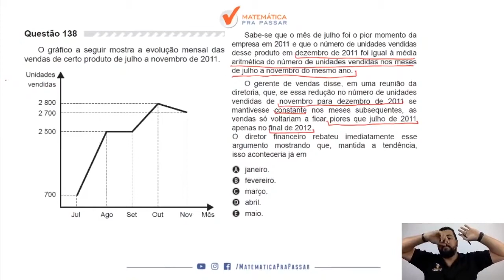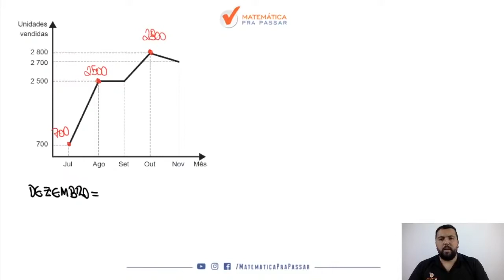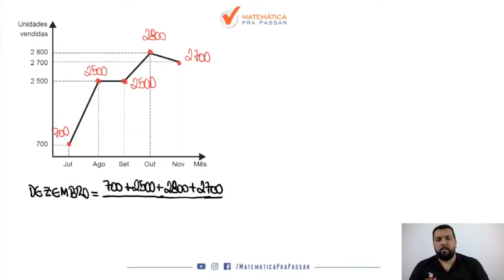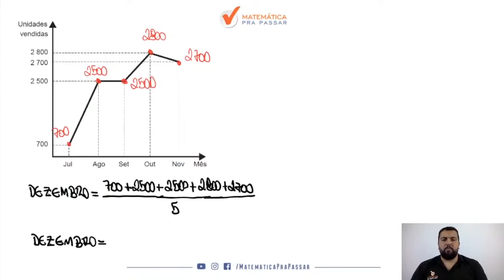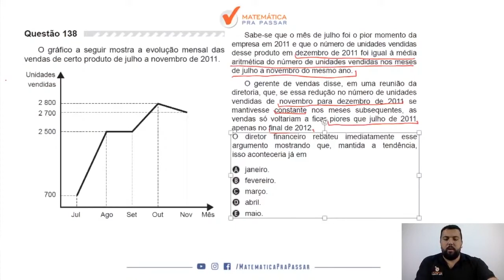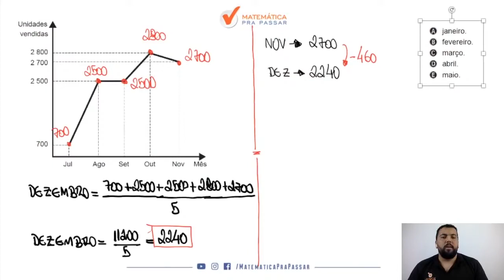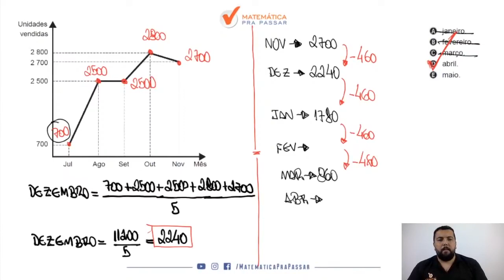Matemática para ENEM |Dica 77| Aprenda definitivamente Análise de gráficos